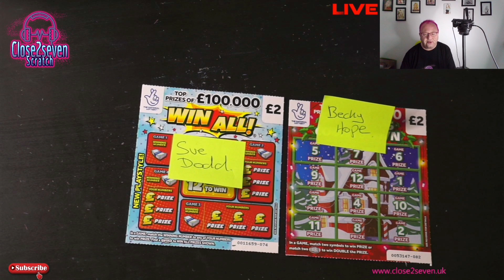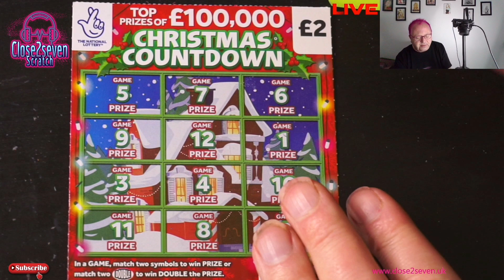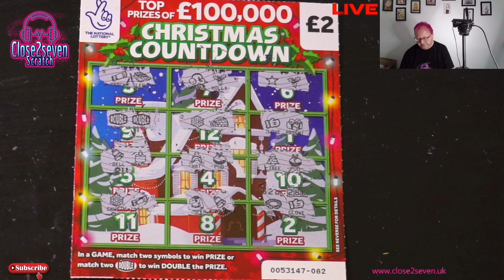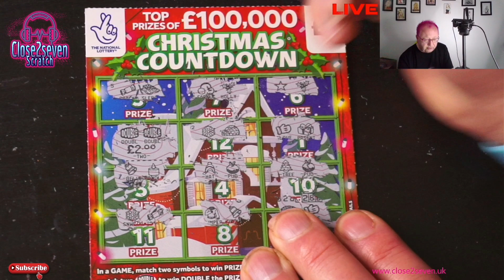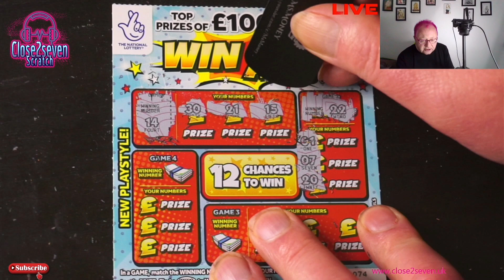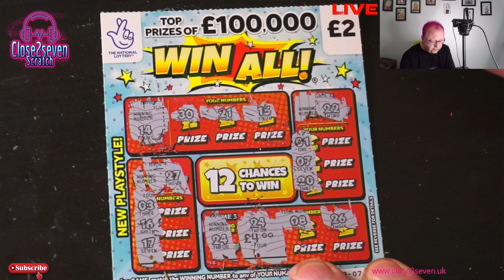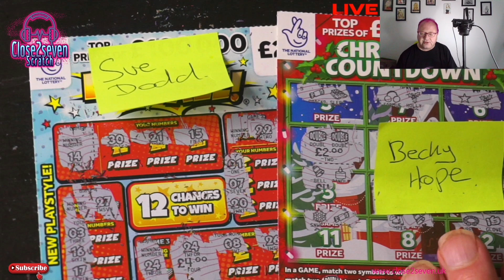Winner Cards for Becky & Sue❤️ Good luck🥰🥰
Tonight we have winners cards for Becky and Sue, Good luck let's hope you win big 🥰🥰

Big hugs ❤️

Looking to save money on your gas and electricity follow the link for amazing prices I saved £50 a month.

Looking for a credit card but have been refused give Vanquis a try by clicking in the